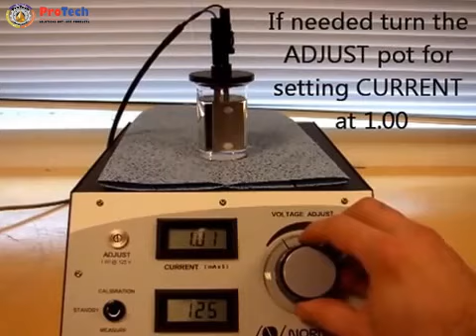NSB 210 operational video mp4